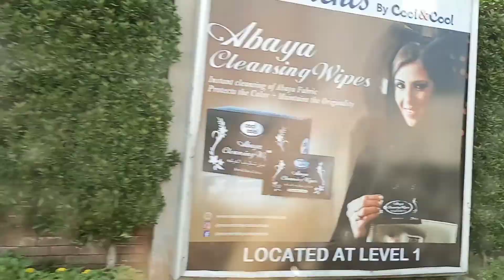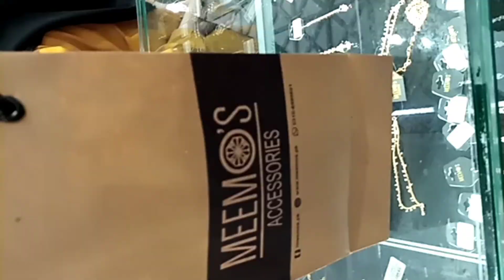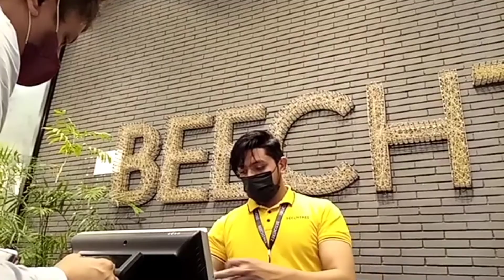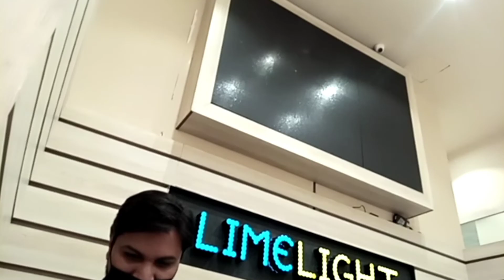Eid shopping at packages with sisters GirlsDayOut shopping day#packagesmallLahore#lahore